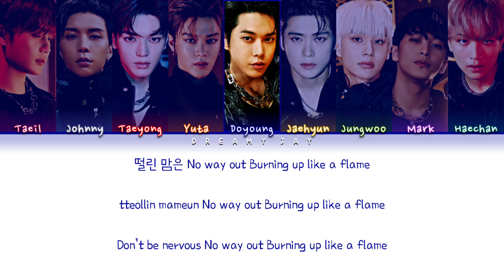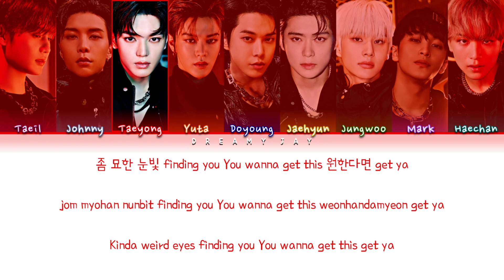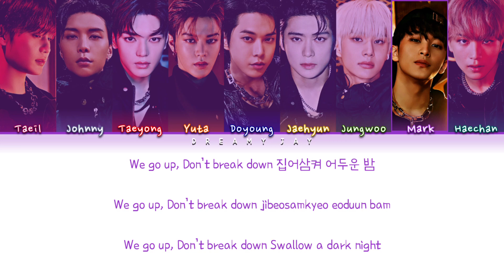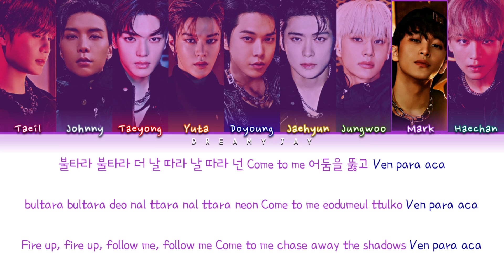How would NCT 127 sing 'VEN PARA' by WEEEKLY? (Color Coded Lyrics)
- Artist: NCT 127
- Song: VEN PARA
- Original: WEEEKLY
- Video by: Dreamy Jay